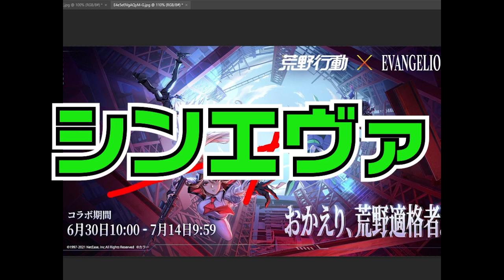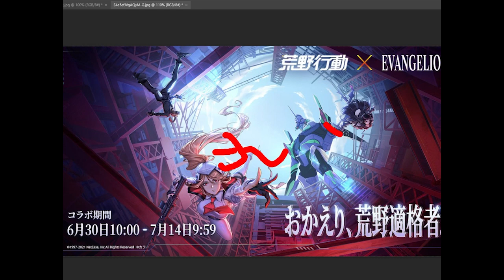【荒野行動】エヴァコラボ第４弾がついに来る！ログインボーナスも配布ガチャでうめぇ！無料無課金リセマラプロ解説！こうやこうど拡散のため👍お願いします【アプデ最新情報攻略まとめ】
既定路線ですわ。

ほしいもの

おすすめ

【荒野行動】次のエヴァコラボにダイヤガチャは再び実装される？高級物資リニューアルの後に…無料無課金リセマラプロ解説！こうやこうど拡散のため👍お願いします【アプデ最新情報攻略まとめ】

【荒野行動】２８日ログインするだけで「栄光勲章」配布されます。S18パックみたいに金枠神引き可能？無料無課金ガチャリセマラプロ解説！こうやこうど拡散のため👍お願いします【アプデ最新情報攻略まとめ】

【荒野行動】エヴァコラボがついに来る？ツイート画像が完全にｗやっぱシン？無料無課金ガチャリセマラプロ解説！こうやこうど拡散のため👍お願いします【アプデ最新情報攻略まとめ】

【荒野行動】今日限定のログインボーナス「S18パック」で金枠は神引きできる？検証してみた！無料無課金ガチャリセマラプロ解説！こうやこうど拡散のため👍お願いします【アプデ最新情報攻略まとめ】

【荒野行動】栄光勲章など大量に作れる「復帰特典」を効率よく受け取る方法！無料無課金ガチャリセマラプロ解説！こうやこうど拡散のため👍お願いします【アプデ最新情報攻略まとめ】

【荒野行動】最近アプデで修正が増えた理由は…現金で卍金券卍的です。コラボ連発も今は…無料無課金ガチャリセマラプロ解説！こうやこうど拡散のため👍お願いします【アプデ最新情報攻略まとめ】

【荒野行動】殿堂枠の「殿堂水晶」ほしいから殿堂ガチャ回したら…神引きしときましたよ。とあることに使いたいんで～無料無課金リセマラプロ解説こうやこうど拡散のため👍お願いします【アプデ最新情報攻略まとめ】

【荒野行動】KOFコラボはなぜこないのか？９５式人気なのになぁ～ｗ第４弾できない理由を無料無課金ガチャリセマラプロ解説！こうやこうど拡散のため👍お願いします【アプデ最新情報攻略まとめ】

【荒野行動】エヴァコラボが２５日からくる噂があるらしいけど…考察してみました。無料無課金ガチャリセマラプロ解説！こうやこうど拡散のため👍お願いします【アプデ最新情報攻略まとめ】

【荒野行動】２１日ログインだけで無限ガチャ！本日アプデ追加無料配布要素まとめ！金枠神引きするための準備とは？無課金リセマラプロ解説！こうやこうど拡散のため👍お願いします【最新情報攻略まとめ】

【荒野行動】今後の新しい栄光ガチャにも金枠確定の天井は設定される？売り方などみてわかることを無料無課金リセマラプロ解説！こうやこうど拡散のため👍お願いします【アプデ最新情報攻略まとめ】

【荒野行動】トレーニング勲章のとある仕様でガチャで勝手に金券消費される？補填はある？無料無課金リセマラプロ解説！こうやこうど拡散のため👍お願いします【アプデ最新情報攻略まとめ】

【荒野行動】また限定コラボ開催！次は…タピオカ屋さんです。無料報酬の配布条件などを無課金ガチャリセマラプロ解説！こうやこうど拡散のため👍お願いします【アプデ最新情報攻略まとめ】

【荒野行動】報酬に豪華スキン配布！荒野勢が荒野勢をBαNできる「巡査パトロール」昨日まとめ！無料無課金ガチャリセマラプロ解説！こうやこうど拡散のため👍お願いします【アプデ最新情報攻略】

【荒野行動】無課金勢が誰でも永久に金車を無料で使用できる方法！ガチャリセマラプロ解説！復帰特典うめぇ～ｗこうやこうど拡散のため👍お願いします【アプデ最新情報攻略まとめ】

【荒野行動】本日実装新ガチャ「人気カップル限定物資」回したら…金枠神引き！天井や仕様など無料無課金リセマラプロ解説！こうやこうど拡散のため👍お願いします【アプデ最新情報攻略まとめ】

【荒野行動】復帰特典のガチャ改変されたので回して検証したら…金枠神引きですわよ。栄光とどっちが優秀？無料無課金リセマラプロ解説！こうやこうど拡散のため👍お願いします【アプデ最新情報攻略まとめ】

【荒野行動】金車＆限定銃器スキン配布！復帰者限定特典が更新！ガチャなども確率↑↑無料無課金リセマラプロ解説！こうやこうど拡散のため👍お願いします【アプデ最新情報攻略まとめ】

【荒野行動】リニューアルされた殿堂ガチャ回しつつ１２日解放のワンパンマンパックコラボ回したら金枠神引き！無料無課金リセマラプロ解説！こうやこうど拡散のため👍お願いします【アプデ最新情報攻略まとめ】

【荒野行動】新イベントにも栄光勲章を短時間で取得できる無料配布があります。永遠等有能金車に備えよ！無課金ガチャリセマラプロ解説！こうやこうど拡散のため👍お願いします【アプデ最新情報攻略まとめ】

【荒野行動】撃破ボイスなし？実況者アイテムパックのコラボスキン一覧まとめ！ストラップかわいそう。無料無課金ガチャリセマラプロ解説！こうやこうど拡散のため👍お願いします【アプデ最新情報攻略】

【荒野行動】実況者アイテムパック回してみた！０．２％のスキンガチャ限定なのか…金券課金で当たる確率は…無料無課金リセマラプロ解説！こうやこうど拡散のため👍お願いします【アプデ最新情報攻略まとめ】

【荒野行動】新ヤオタイ「海の踊り」は被ったらどうなる？ダイヤ？オレンジチケット？検証してみた！無料無課金ガチャリセマラプロ解説！こうやこうど拡散のため👍お願いします【アプデ最新情報攻略まとめ】

【荒野行動】金チケ消費！S18バトルパス金銃S-CAR「シャイニング・ヒーロー」最大拡張してみた！無料無課金ガチャリセマラプロ解説！こうやこうど拡散のため👍お願いします【アプデ最新情報攻略まとめ】

【荒野行動】リニューアルされたダイヤガチャ「高級物資」を２００万ダイヤ使って新ヤオタイ「海の踊り」を性能検証！無料無課金リセマラプロ解説こうやこうど拡散のため👍お願いします【アプデ最新情報攻略まとめ】

【荒野行動】S18バトルパス専属ガチャ回したら…金枠神引き安定でした。トレーニング勲章しっぶいなぁ～ｗ無料無課金リセマラプロ解説！こうやこうど拡散のため👍お願いします【アプデ最新情報攻略まとめ】

【荒野行動】S18新スキン？「マーチング号」って何？仲間専用車両バトルパスガチャ入ってないけど…？無料無課金リセマラプロ解説！こうやこうど拡散のため👍お願いします【アプデ最新情報攻略まとめ】

【荒野行動】S18バトルパスアプデの改変要素にしゅごいものが…ｗSVD、88式、56式のとある仕様が…無料無課金ガチャリセマラプロ解説！こうやこうど拡散のため👍お願いします【最新情報攻略まとめ】